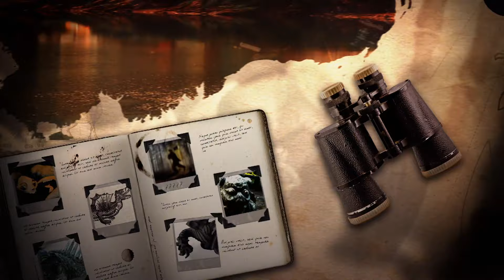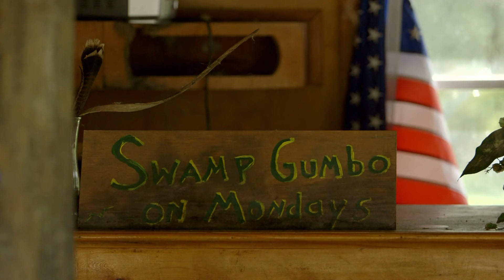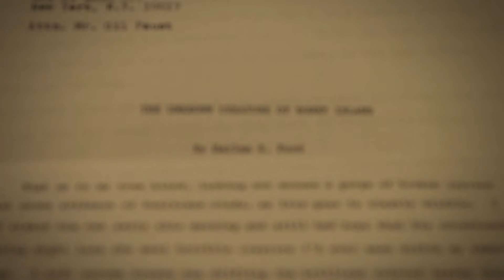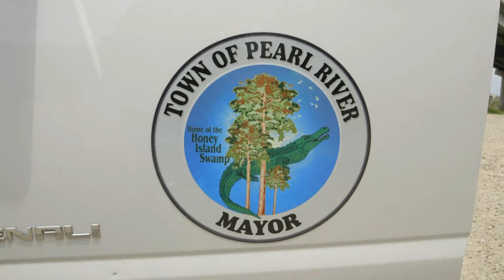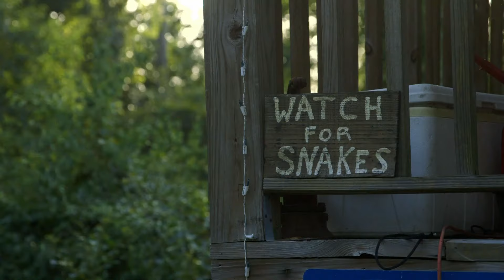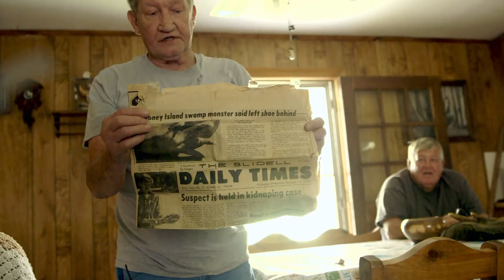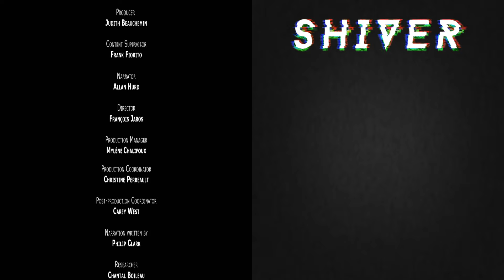The Beast Of The Bayou: Louisiana's Terrifying Swamp Mystery | Boogeymen | Shiver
On Honey Island, Louisiana, a creature terrorizes the curious few who dare to venture into its habitat. Beware of the Honey Island Swamp Monster!